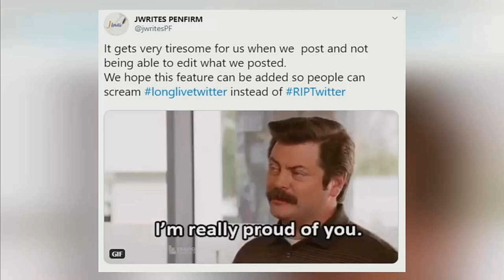Prince William is Spreading CoronaVirus - Trending with Ojy Okpe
Britain's PrinceWilliam has joked with healthcare workers about "spreading" the coronavirus, on the first evening of his three-day visit to Ireland, Twitter is testing a feature that will allow some tweets to disappear after 24 hours. The new feature called "fleets" is similar to vanishing posts on Snapchat and Instagram Stories. Protest in Kano over alleged blasphemy against ProphetMuhammad.